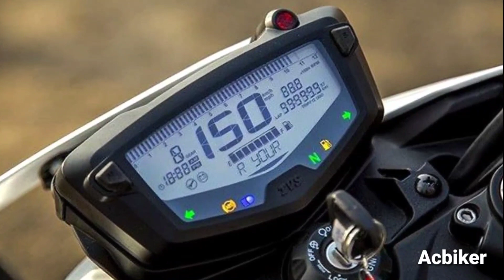2022 upcoming scooter Everve EF1 finally launching Sept 2020 ||| Acbiker